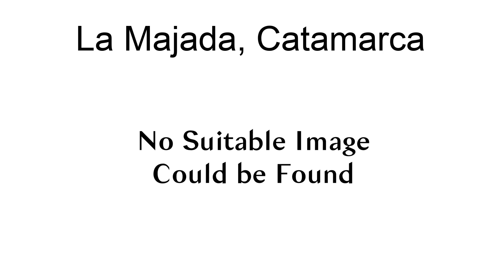La Majada, Catamarca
La Majada (Catamarca) is a village and municipality in Catamarca Province in northwestern Argentina.

== References ==